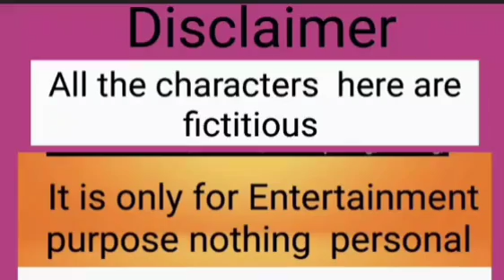সংসারে অশান্তি নিয়ে আর চলতে পারছি না| হাহা যে ফুল নিন্দে সেই ফুল পিন্দে খুব বলেছিলো এখন কি হলো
দেয়ালে পিঠ ঠেকে গেছে তাই  কষ্ট  দুঃখের কথা online বলে ফেললাম| সংসারে অশান্তি নিয়ে আর চলতে পারছি না😢😥@MysimpleLifestyle @TinaVlog10 T@msfamily2580